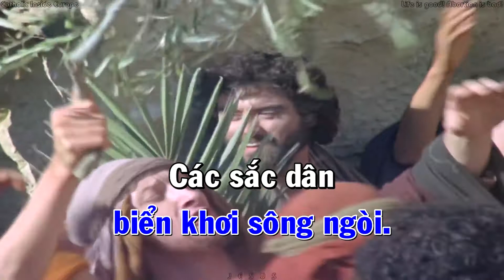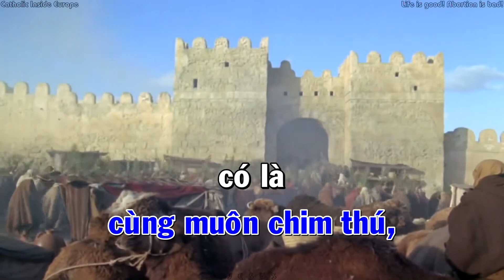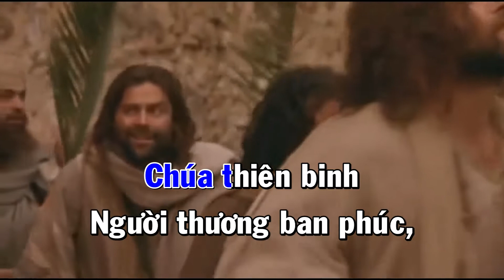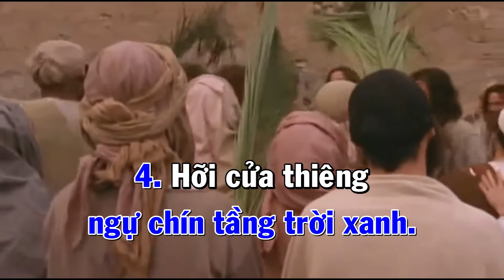VÀO THÁNH ĐIỆN (Lm Thành Tâm) Karaoke